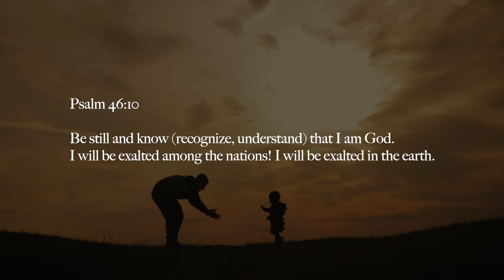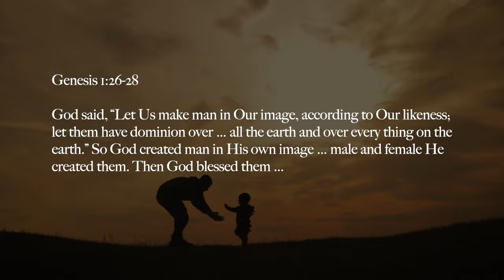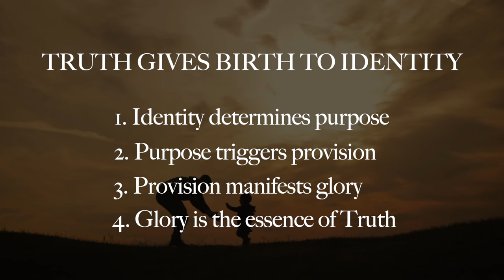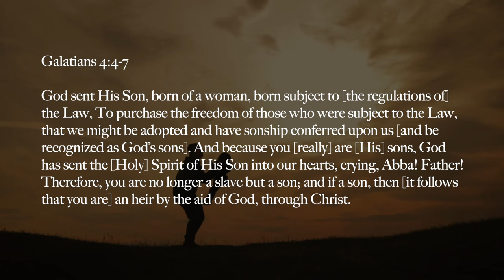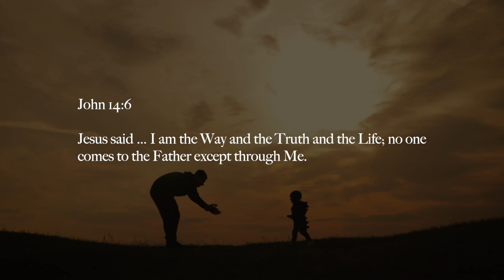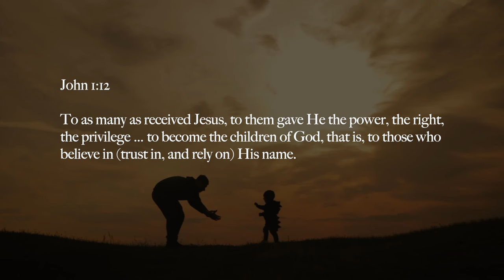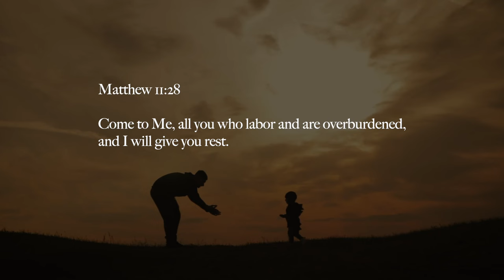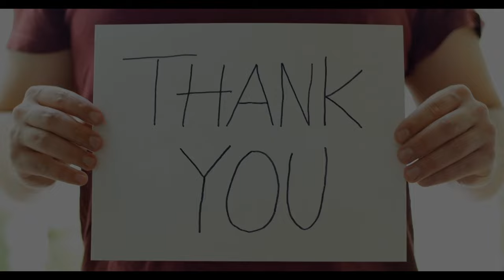Parents Change the World--The Father's Heart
The Father’s Heart message came out of my own pursuit of wanting to know and understand the heart of God.  I hope you can invest a little time to enjoy this 27-minute message.  It’s packed with 27 years of real-life experience to help you better realize your own true identity.  Knowing the Author of Truth reveals the Father’s heart.  No one can exceed the programming of their own heart.  If you don’t change the root, you will always have bad fruit.

God is THE expert on transforming your heart and mind to produce a freedom that makes life worth living.  Yesterday is gone; now you have today.  Don’t bypass the true Source of all life, or you’ll bypass the great outcomes that are yours.

Here’s a prayer you can speak out loud now:
Jesus, You are the way to God’s heart.  I receive You and all that you are.  God, I receive Your truth and love.  Make me and shape me into the person You have predestined me to be.  Now fill me with Your joy and peace.  In Jesus name, amen.